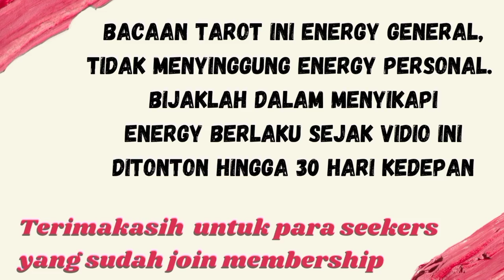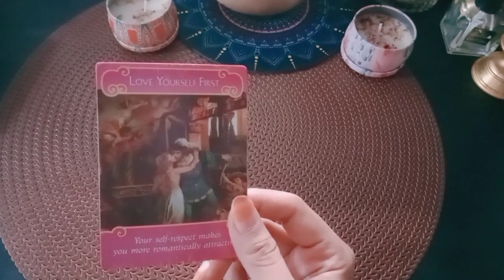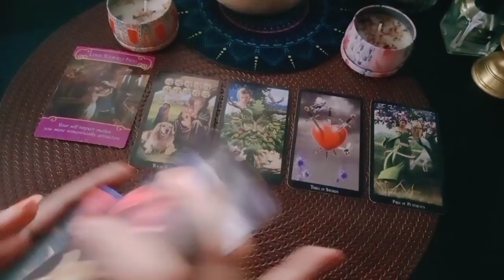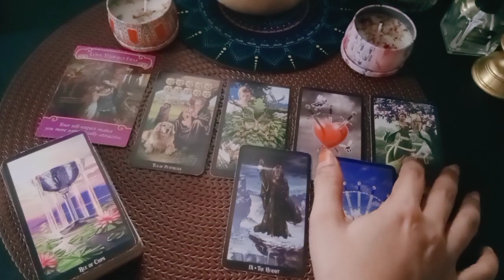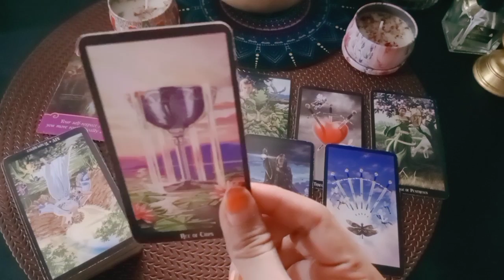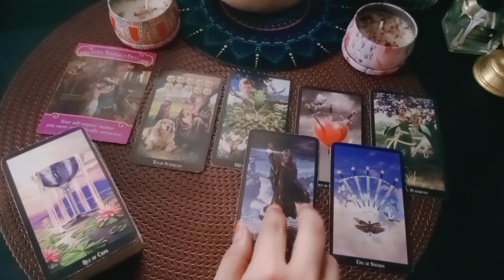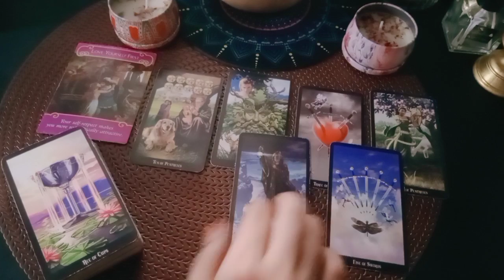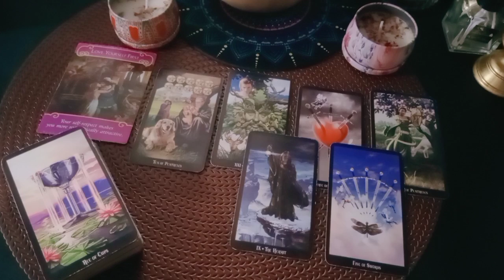Scorpio Love Life agustus • Surprice dari seseorang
1. astrosage (vedic india)
2. cafeastrology (western)

💎Bersifat general/umum

List PR
Level 1 : 250k ( Single, Hasil Vidio Proses Max 3 hari )
Level 2 : 350k ( Couple, Hasil Vidio Proses Max 3 hari )
Level 3 : 500k ( Call/Vidio Call/Voice Note 30 Menit ) *Flexible